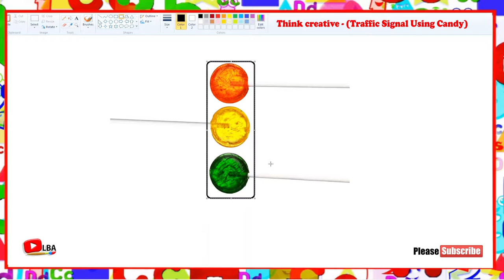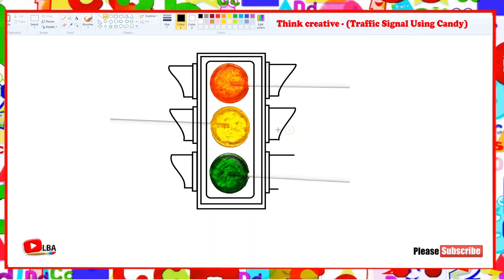Creative Drawing | Traffic Signal Using Candy | LearnByArt